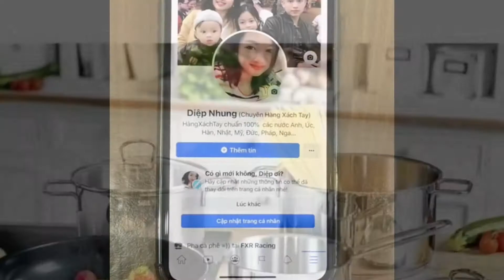Bộ nồi từ Silit Alicante Đức 4 món | Diệp Nhung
HÀNG HÓT VỀ KHO
🇩🇪 Bộ nồi siêu đẹp Silit 4 món Alicante NGON BỔ RẺ ĐẸP quan trọng nhất là vừa có quánh, vừa có chảo

💰Sale: 3390k
Bộ nồi siêu đẹp Silit 4 món Alicante
Gia đình ít người chỉ cần bộ như này là đủ.
👉Bộ nồi gồm có:
1 nồi Ø24cm x 13cm, dung tích 5.7L
1 nồi Ø20cm x 12.5cm, dung tích 3.8L
1 quánh Ø16cm x 9cm, dung tích 1.5L
1 chảo chống dính 24 cm
- Chất liệu thép không gỉ tiêu chuẩn Châu Âu 18/10 an toàn cho sức khỏe
- Đun nấu nhanh và tiết kiệm năng lượng
- Đáy nồi Silitherm® - độc quyền của Silit giúp phân bố nhiệt đều trên khắp bề mặt đáy và thành nồi, giữ nhiệt lâu
- Chống trầy xước, va đập
- Vung kính trong suốt, chống shock nhiệt
- Miệng vung bọc thép không gỉ giúp giảm thoát hơi nước, tiết kiệm năng lượng và thời gian đun nấu
- Vành nồi rộng thuận tiện cho việc trút đồ ăn ra ngoài
- Dễ dàng chùi rửa và vệ sinh
- Sử dụng được cho lò nướng
- Sử dụng an toàn cho máy rửa bát
- Dùng được cho tất cả các loại bếp (bếp điện, bếp từ, bếp ga...) đặc biệt phù hợp cho các loại bếp từ